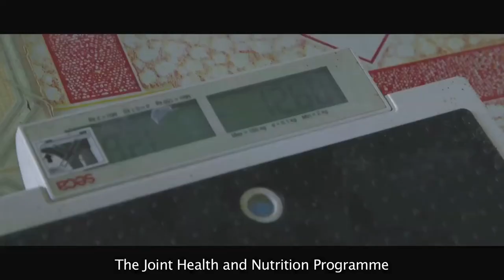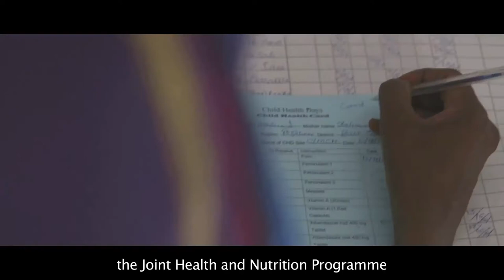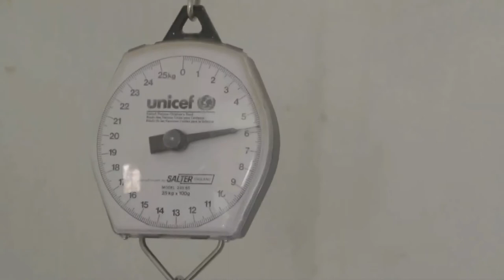Strengthening Somali Health Care Systems - JHNP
Somalia’s health care system has been devastated by years of war which have destroyed the infrastructure and forced health professionals to leave the country. But now the Somali authorities are working through the Joint Health and Nutrition Programme to rebuild the health system to ensure all Somalis can benefit. This means producing a workforce that can provide good quality essential health services.  The programme is supported by UNICEF, UNFPA and WHO.